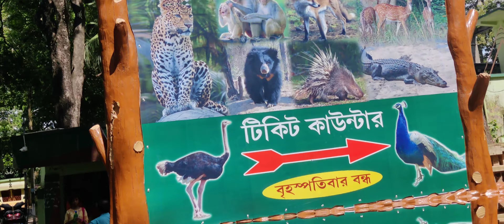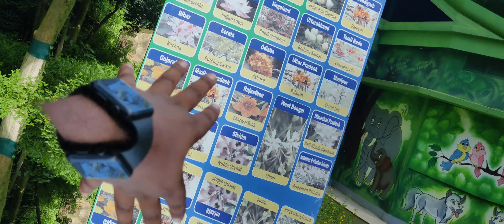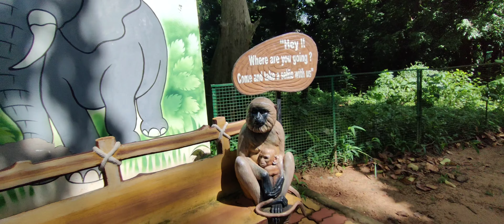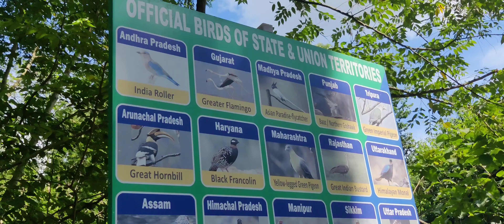वर्धमान जूलॉजिकल पार्क| वर्धमान चिड़ियाघर|Bardhaman Zoological park| Bardhaman zoo|Ramanabagan Park